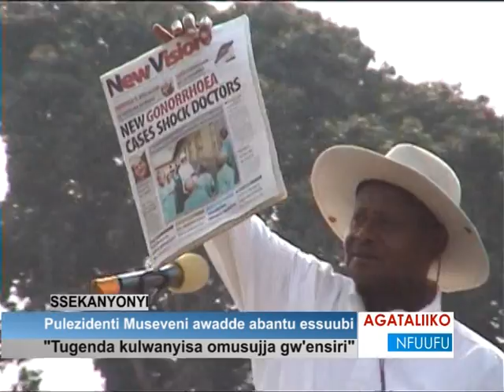Pulezidenti Museveni awadde abantu essuubi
'Tugenda kulwanyisa omusujja gw'ensiri'